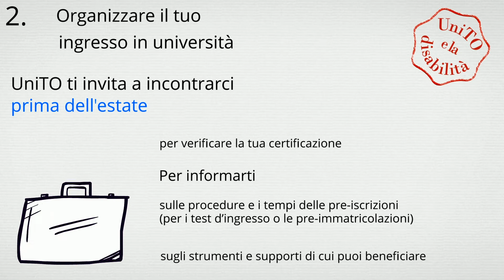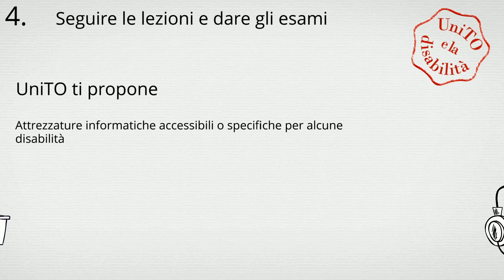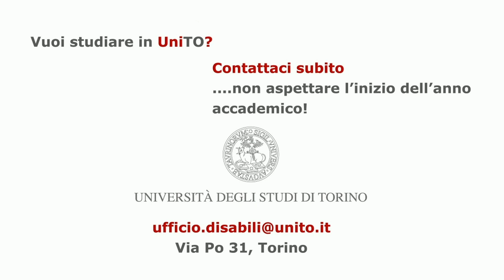UniTo e la disabilità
Ufficio Studenti con Disabilità e DSA
Festival dell'Orientamento 2020